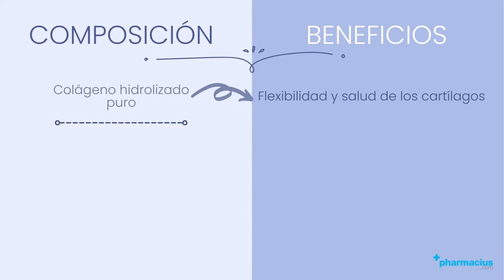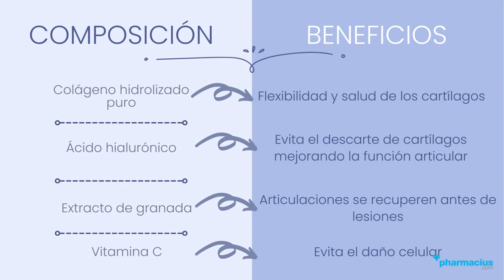MOVIAL PLUS FLUIDART de ACTAFARMA: ¿Qué es?, ¿Para qué sirve?, Componentes y Beneficios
00:00 Intro
00:10 Presentación
00:23 ¿Qué es?
00 :34 Composición y Beneficios
01:08 ¿Cómo tomar?
01:10 Indicaciones
Comprar MOVIAL PLUS FLUIDART de ACTAFARMA en pharmacius.com

¡Comparte tu opinión sobre MOVIAL PLUS FLUIDART de ACTAFARMA!